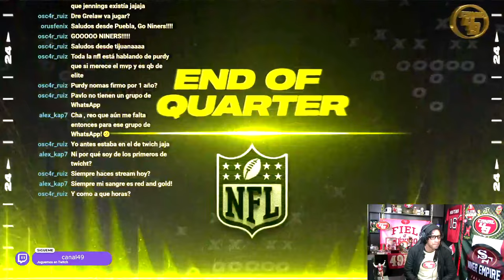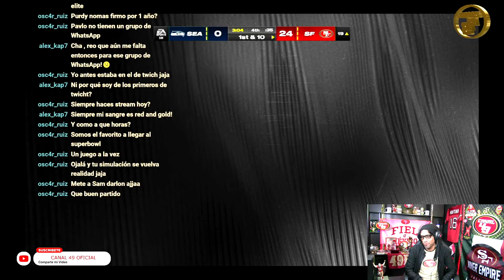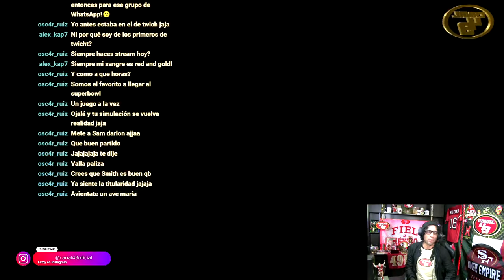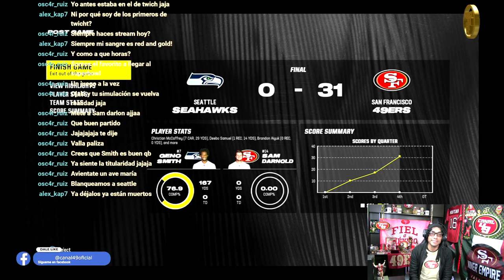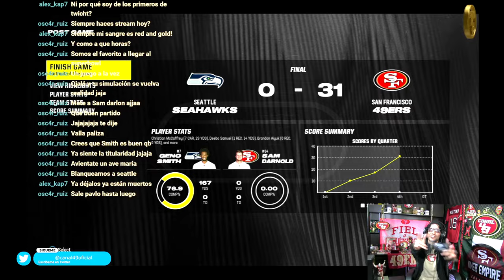49ERS vs SEAHAWKS WEEK 14 | MADDEN 24 | LA SIMULACIÓN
Mi pronóstico del juego SF at JAX

GO NINERS!!!